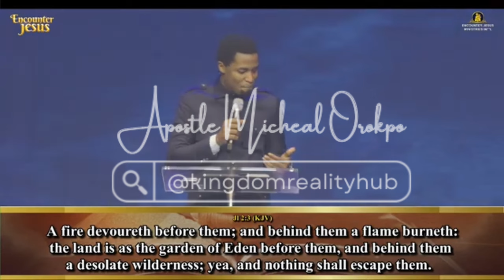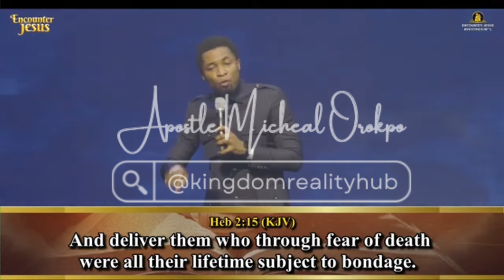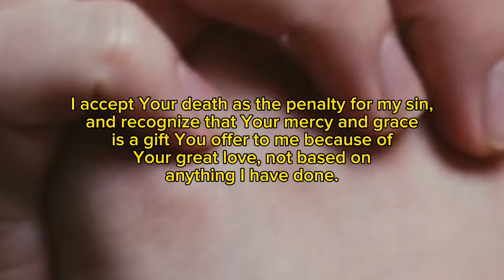Fundamentals of Spiritual Warfare Episode 1 || Apostle Micheal Orokpo